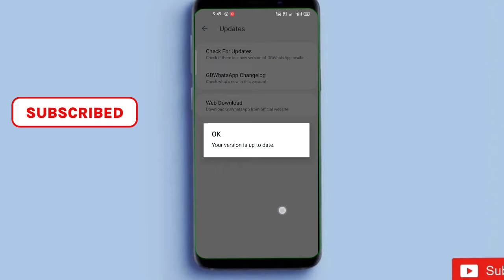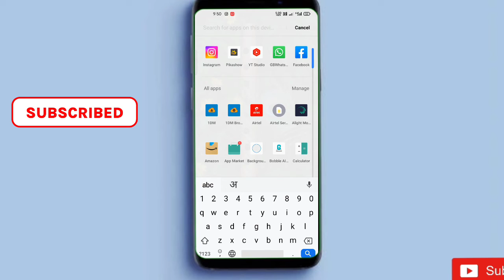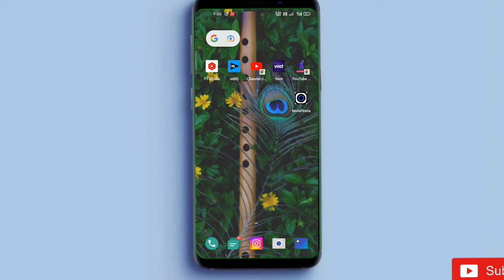GBWhatsApp payment option not showing | gbwhatsapp se payment keise kare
Hey Guys, In This Video I'll Explain You About .Tips and Tricks

Your problem :-

1. Boya by m1 mic :-

2.Maono Au -400 lavaliere mic :-

3.maono Au-100 mic :-

4.smashtronics -collar mic

1.Some images & Videos shown in this video are originally copyrighted to owner , not mine. I only use it for educational and awareness purpose .
3.The music used in this video is non copyrighted and royalty to use. But Thanks to its owner who created it.